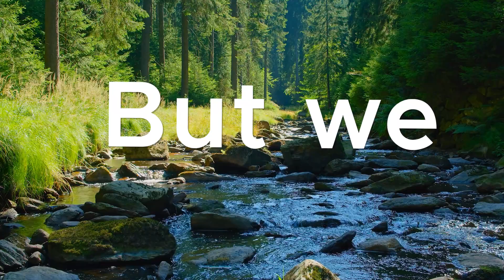Arvia Rosalox Lincomycin removal from water HI RES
If you are from the pharmaceutical industry and work with Lincomycin, then this might be of interest.

APIs like lincomycin can be hard to remove from water. But we remove 99.99% using our Nyex Rosalox water treatment system.

And unlike other adsorption methods, our treatment process self-regenerates so your production does not need to stop.

And here are some of the other APIs we can remove from water:
• Sertraline
• Propranolol
• Nicotine
• Lidocaine
• Sulfamethoxazole
• Trimethoprim
• Lincomycin
• Theophylline
• Metronidazole
• Diclofenac
• Aspartame
• Iopromide
• Metoprolol
• Oxazepam